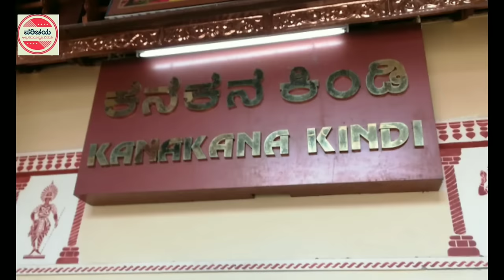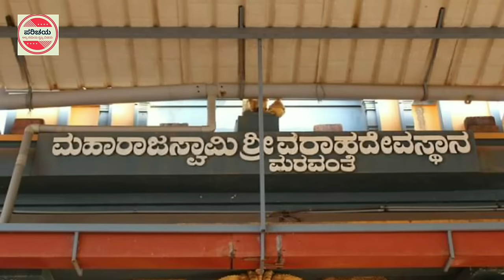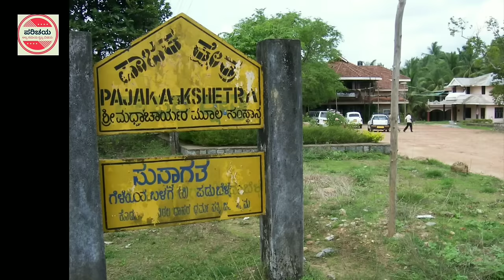Udupi | ಉಡುಪಿಯ 15 ಪ್ರವಾಸೀ ಆಕರ್ಷಣೆಗಳು | 15 tourist attractions of Udupi | Udupi News | Udupi Tourism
Top 15 tourist places of Udupi district,Karnataka
ಉಡುಪಿಯ ಪ್ರಮುಖ 15 ಪ್ರವಾಸೀ ಆಕರ್ಷಣೆಗಳು

In Our channel we will get the Parichaya(information/Introduction) of below things
All the Ditricts and Taluks of Karnataka State viz
Informations about Politics,Politicians such as BJP, Congress, JDS covering PM,CM,MLA,MP,MLC
Also covering historical and Mythological events ,stories including Ramayana, Mahabharatha,Bhagavatha time to dynasty rules starting from Gangas,Hoysalas,Kadambas,Vijayanagara,Adhil shayis,Hyderali tippusultan and Britishes period till current days political rallys of all the parties including BJP Rallys,Congress Rally and JDS rallys in any places..Most crowd gathering events happened in any places like MODI in Karnataka,Ragul Gandhi in Karnataka,Modi in Bangalore,rallys in Mysore,rallys in Hubli,Rallys in Dharwad,Chitradurga etc,
The Temples of karnataka also covered, the equal importance to all the religions like Hindu, Muslim,Jain, Christian,Buddhism etc is given while covering any information. Best Temples like Dharmatstala,kukke subramanya,Horanadu,Sringeri,kateelu,udupi,kollur,Mysore, etc
Sports like Cricket,Chess,Kabaddi,Tennis are also covered, Famous Sportsmen and Athletics are covered if they are from any of the places.